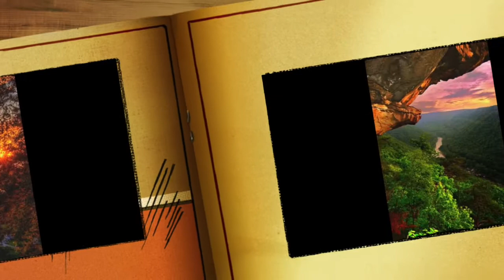G Montanari Hai mi amor La voce di Piera Pinterest1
Hai mi amor   La voce di Piera   Pinterest